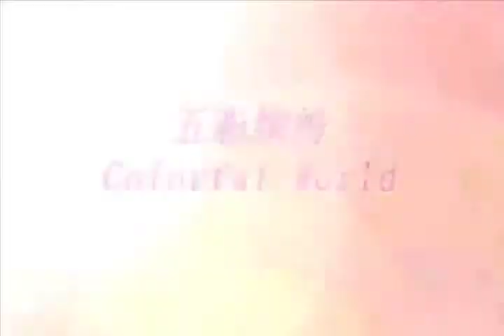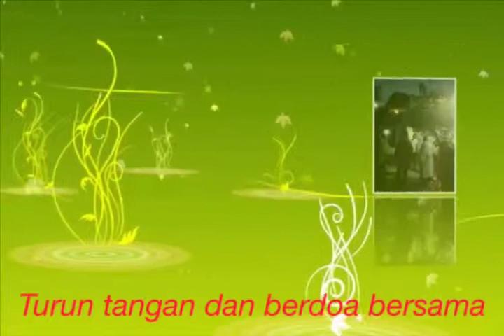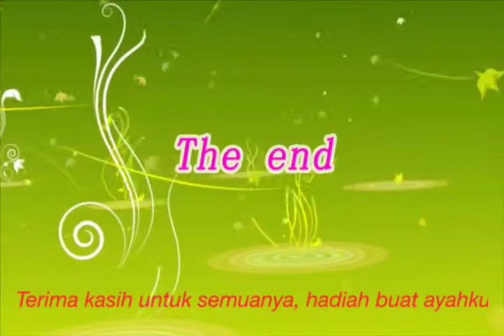Minel Sudarmadji, Ayahku doa kami panjatkan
Keluar , kawan , sahabat
Yang telah dengan rela hati
Memberikan doa dan tenaganya
Kebaikan yg dicatat di surga
Untuk Mbak Riatun
Yg telah dipanggil yg Kuasa
Allah swt besertamu
Gb all.